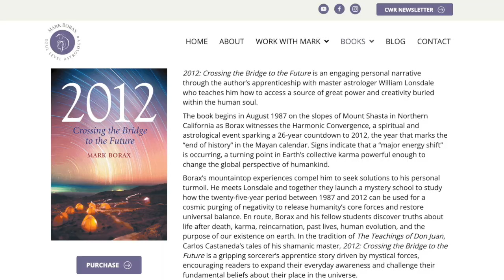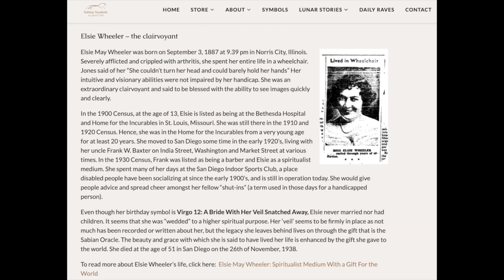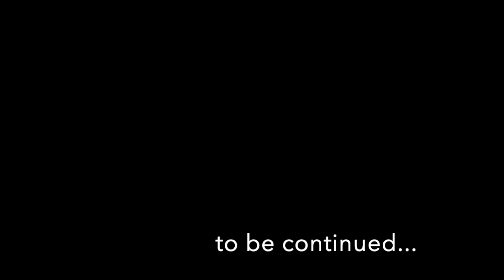Master Astrologer: Mark Borax Part 1: The Ruby Heart of the Dragon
Join me in part one of a deep conversation with Master Astrologer,  Mark Borax, author of one of my favorite astrology books, 2012 Crossing the Bridge to the Future, and his NEW sun sign astrology book, The Ruby Heart of the Dragon! Part two of this video is coming soon.  Thank you so much, @markborax

Links to books mentioned:
The Ruby Heart of the Dragon: Sun Signs for Our Times Kindle Edition
by Mark Borax

2012: Crossing the Bridge to the Future Paperback  by Mark Borax

360 Degrees of Your Star Destiny: A Zodiac Oracle360 Degrees of Your Star Destiny: A Zodiac Oracle by Ellias Lonsdale

Purchase my book: The Runaway Stars

Hey, you made it to the bottom of the description! Thanks :)